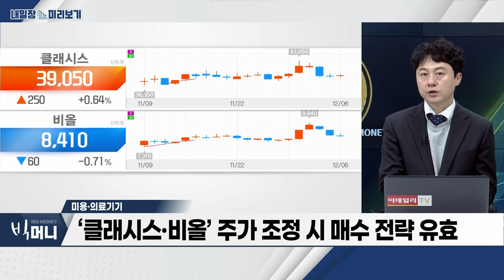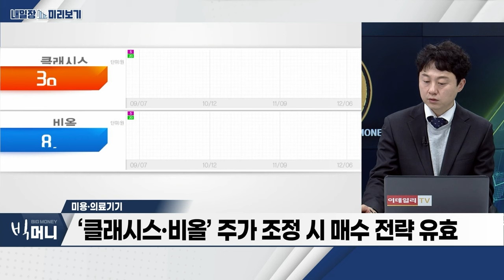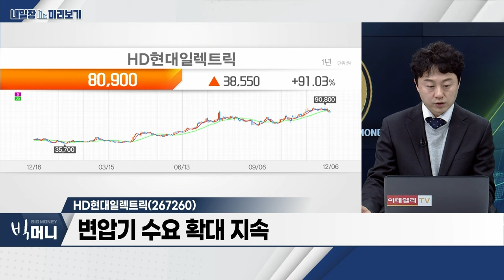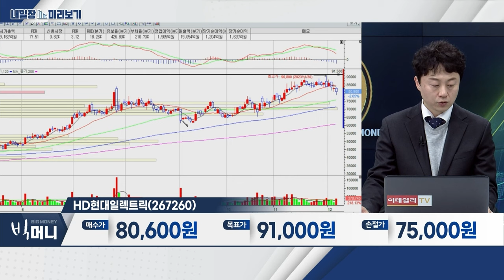HD현대일렉트릭(267260)... 북미 전력 송배전망 구축 필요 / 미용‧의료기기... 연간 영업이익 성장률 35% 이상 기록_내일장 미리보기 (20231206)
- 연간 영업이익 성장률 35% 이상 기록
- 해외 매출 비중 확대
- ‘클래시스‧비올’ 주가 조정 시 매수 전략 유효

- 북미 전력 송배전망 구축 필요
- 변압기 수요 확대 지속
- 변압기 증설 통한 성장성 확대